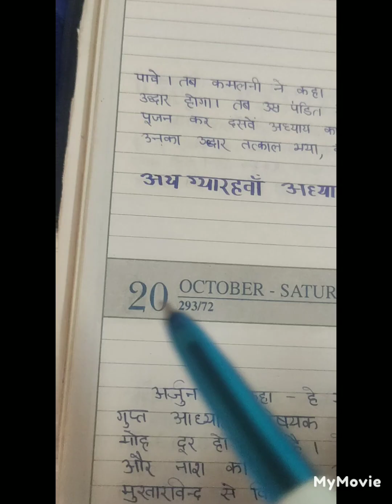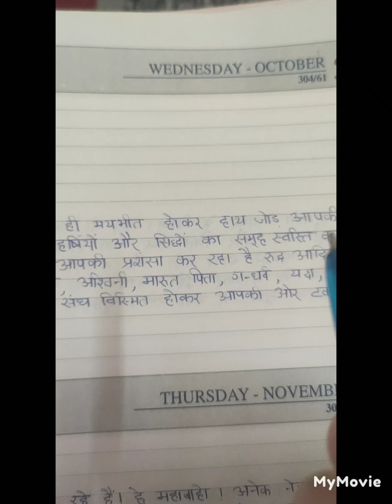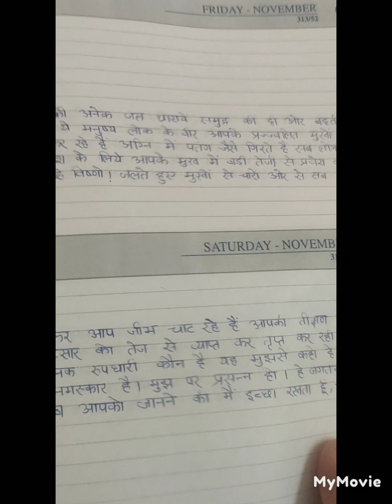श्री मद भगवद् गीता। अध्याय 11। विश्व रूप दर्शन। हुक्म राज भगत।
अध्याय 11। विश्व रूप दर्शन।
हुक्म राज भगत।